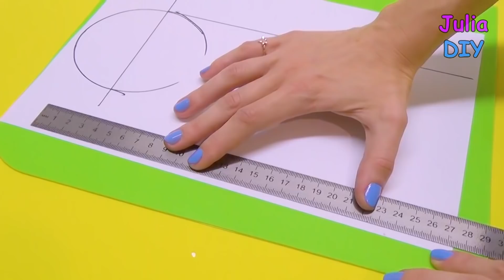7 DIY Crafts - How to make pencil case + organizer DIY - Organizer + pencil case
7 DIY Crafts - How to make pencil case + organizer DIY - Organizer + pencil case

2 - 2:36 - 3 DIY Panda School Supplies Back to School You Need To Try ! Notebooks , Trash Bin , Pencil holder
7 - 12:55 - DIY Kawaii Pencil Case - Ice Cream Bar | How to make pencil case | Julia DIY

DIY desk organizer | back to school supplies | diy room decor ideas

How to make notebook. DIY notebook for school / Notebook diy ideas